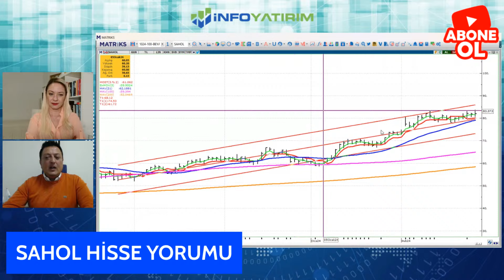Cem Kaya'dan SAHOL Hisse Yorumu "27 Şubat 2024 Tarihli Yayından" | İnfo Yatırım